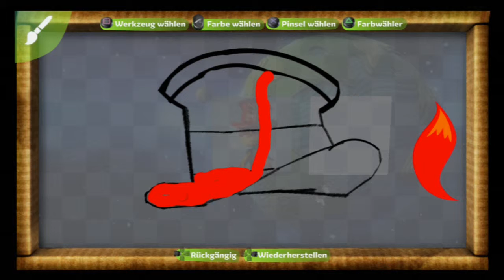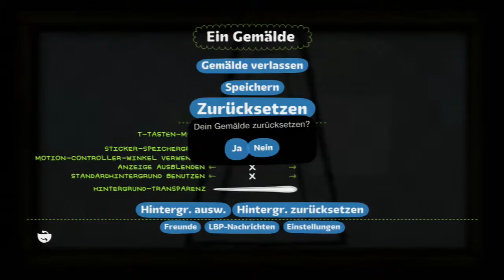LittleBigPlanet SpeedArt - Hyperdude95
In meinen LittleBigPlanet SpeedArts könnt ihr sehen, wie ich mithilfe des PlaystationMove Controllers und des Paint Tools, welches im Playstation MoveDLC enthalten ist, Sticker zeichne.
Die Sticker beruhen immer auf einer Vorlage, entweder Selbstgezeichnet oder einfach von Fotos.

Im Hintergrund ist immer ein Musikstück aus einem der LittleBigPlanet Spiele zu hören, in diesem Fall ist es "Carnivallian Chase" aus LittleBigPlanet Vita.